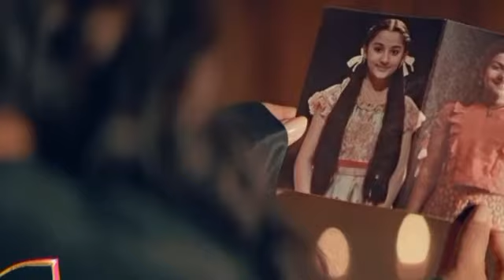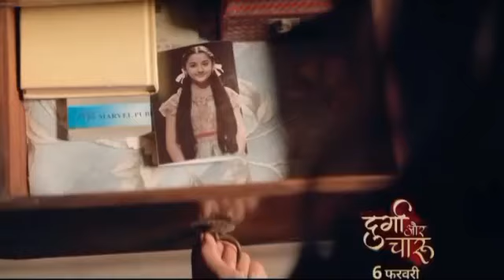Shocking & Sad News For Molkki Rishton Ki Agnipariksha & Durga Aur Charu Fans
Shocking & Sad News For Molkki Rishton Ki Agnipariksha & Durga Aur Charu Fans . Molkki is going to off air in this month & Durga & Charu is suffer for slot change